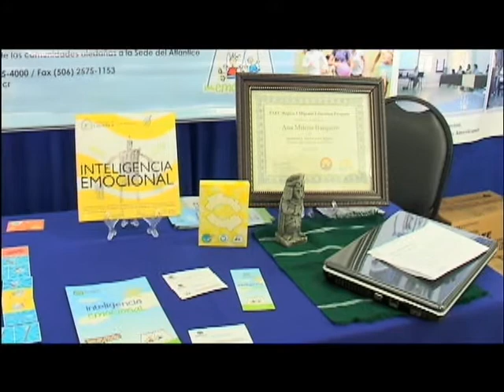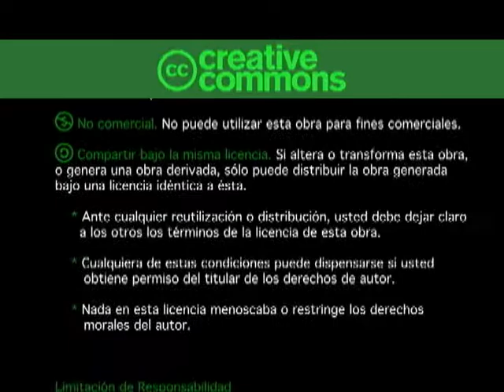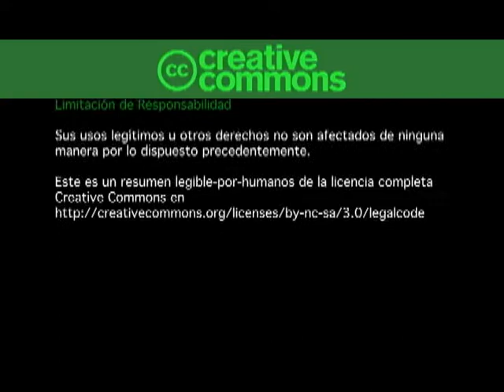Proyectos de vida con inteligencia emocional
El proyecto relaciona la salud bucodental con la inteligencia emocional, se trabaja con niños y niñas a quienes se le brinda capacitación sobre el lavado de los dientes, enfermedades bucodentales y factores que pueden causar la caries, esto con el uso de material de didáctico.